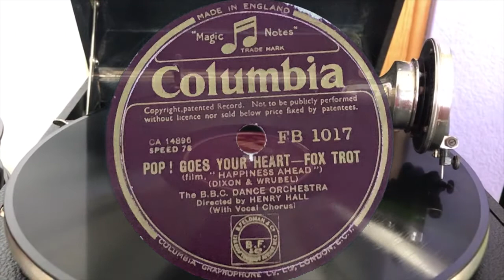Henry Hall and the B.B.C. Dance Orchestra - Pop! Goes your heart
from the film "happiness ahead"
(Dixon & Wrubel)
Vocal Chorus by Dan Donovan
Recorded in London on the 30th of January, 1935